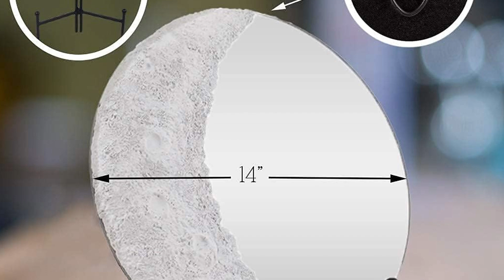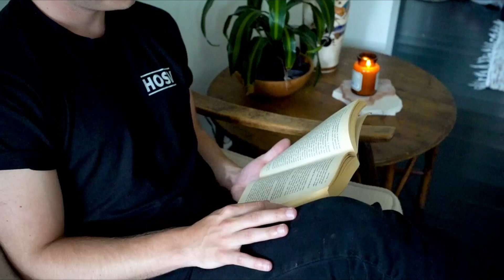31 Home Décor Items on Amazon That are another level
Welcome to our latest video on "31 Must-Have Home Décor Items In Amazon You Need in 2024!" Whether you're looking to revamp your living space or add a touch of elegance to your home, we've got you covered with the most stylish and trendy décor items available on Amazon.

0:00 Introduction

0:14 Rocket ship cat condo

0:25 Golden tree floor lamp

0:35 Crescent moon mirror

0:45 Wireless library light

0:56 Woven pendant light

1:03 Baroque mirror

1:12 Pearl lamp

1:21 Faux wood beams

1:31 ridescent vase

1:37 Oriental rug bath mat

1:42 Stone essential oil diffuser

1:49 Wall panel headboard set

1:57 Abstract lights

2:04 Arching floor mirror

2:14 Cloud mirror

2:22 Tobacco and patchouli candle

2:29 Organic blackout curtain

2:38 Woven thermal insulated grommet window curtain

2:50 Thin glue-on foam ceiling tiles

2:58 Peel-and-stick beach-house wallpaper

3:03 Self-care eucalyptus bundle

3:13 Fireworks chandelier

3:22 Geometric panel curtain

3:27 Interlocking teak tiles

3:35 Faux saguaro cactus

3:41 Abstract shower curtain

3:47 Amber glass bottles

3:57 Hanging eucalyptus

4:03 Disco ball

4:12 Shiny gold leopard print wallpaper

4:17 Mint stool

4:21 Thanks for watching